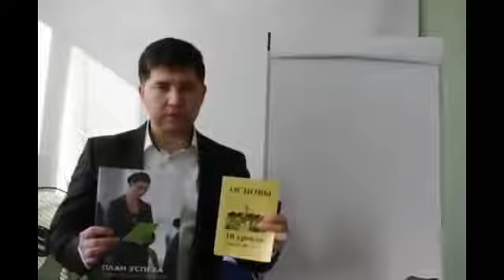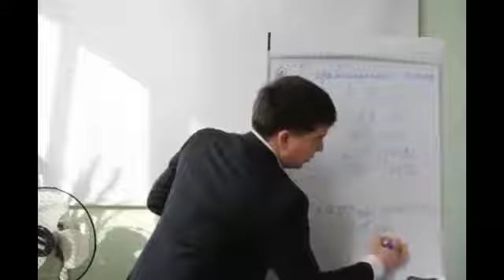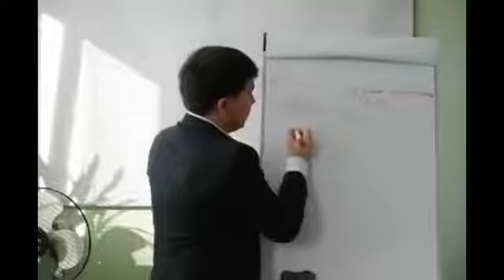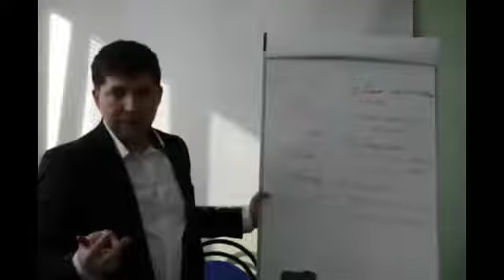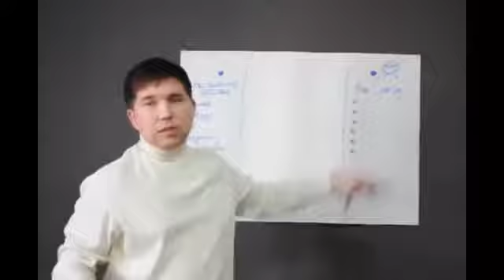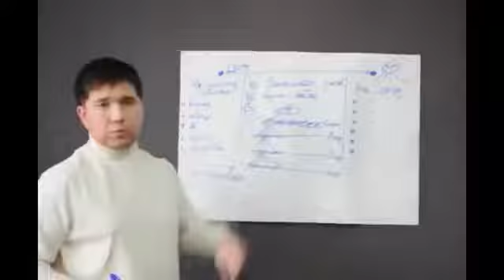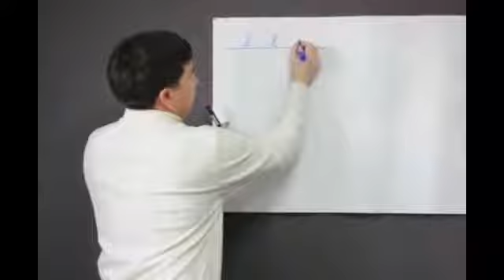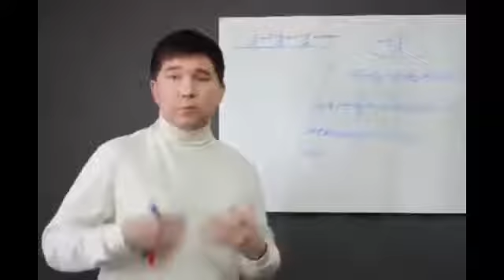Эдуард Васильев Уроки на салфетках